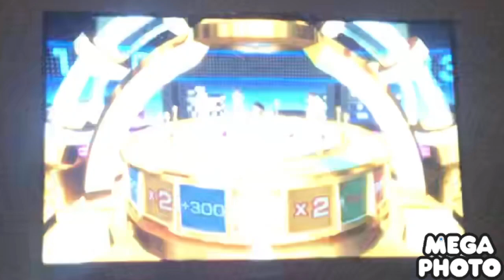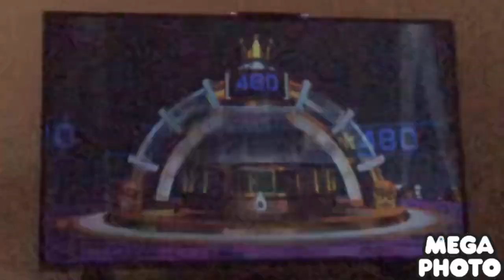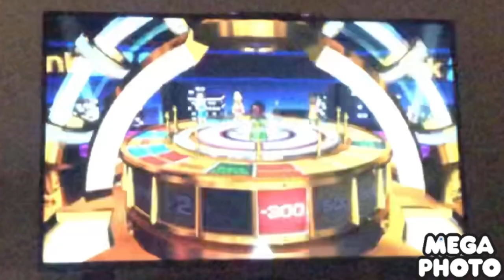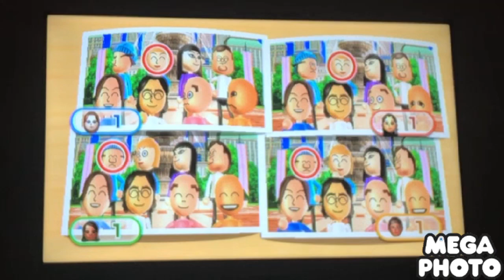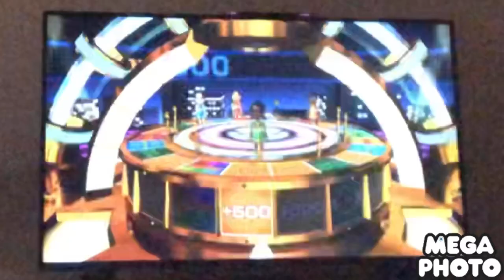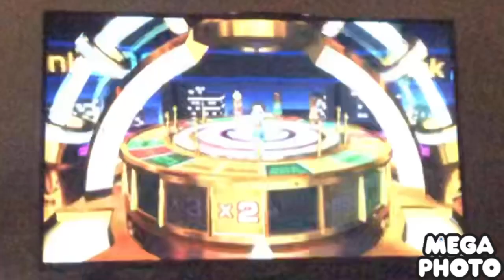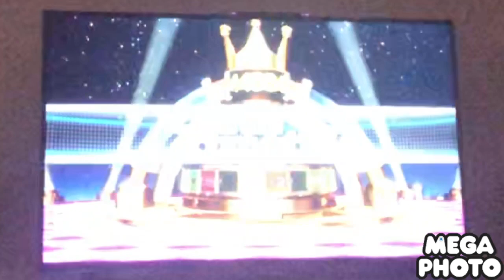Wii party spin off Lois Vs Bonnie Vs Donna Vs Loretta (17th birthday special)